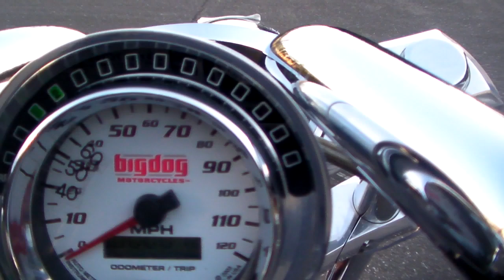BIG DOG MOTORCYCLE 1508050177 ｋ